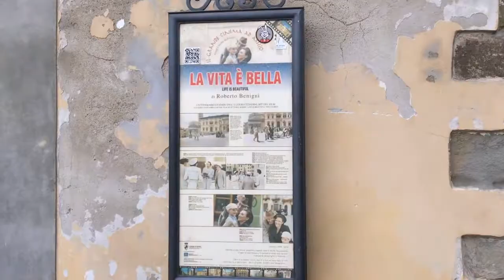Tuscany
Student produced film about semester abroad in Italy with the JCU in Rome program. Created by Emily Robinson '21.